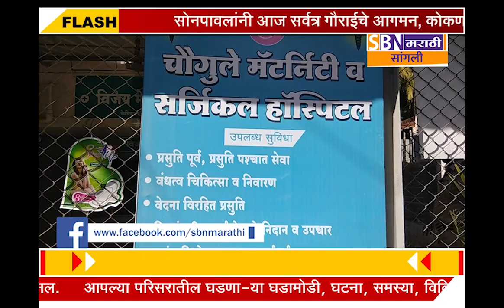गर्भपाताने सांगली पुन्हा हादरली, चौगुले हॉस्पिटलमध्ये 7 गर्भपात झाल्याचं उघड, हॉस्पिटल सील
गर्भपाताने सांगली पुन्हा हादरली, चौगुले हॉस्पिटलमध्ये 7 गर्भपात झाल्याचं उघड, हॉस्पिटल सील, कारवाई टाळण्यासाठी डॉक्टरचा छातीत दुखण्याचा बनाव.